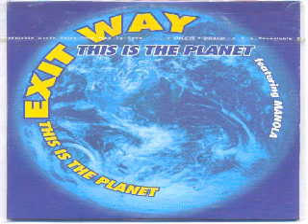Exit Way feat Manola - This Is The Planet (Analogic Mix)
cd maxi 1995 - LABEL Hot Tracks